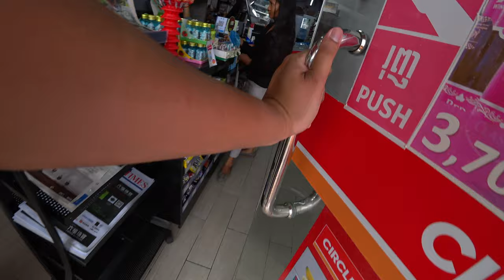WHAT’S around Phnom Penh CAMBODIA 🇰🇭 Riverside | Mekong River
Phnom Penh Mekong Riverside Park is definitely one of the places you should visit while in Cambodia. Take a break from visiting temples and stroll around the riverside to take a breather. There are street vendors selling drinks and light snacks or you could possibly visit Circle-K if you are cautious about the authenticity of their products. All these shops including restaurants and hotels are just a crossing away.